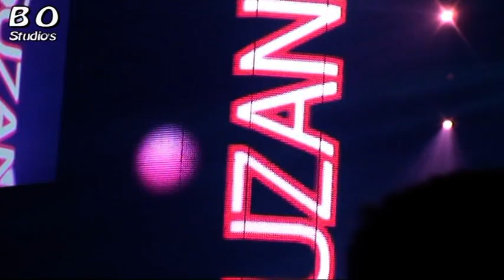Verslag het Zingpaleis 2010 x